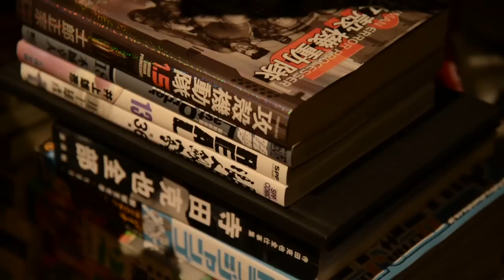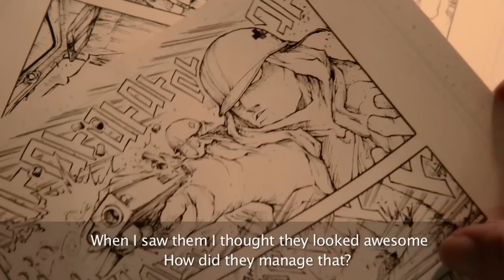Artist Interview: TK. CHANG Shih-hsin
2014 Angoulême International Comics Festival, TAIWAN Pavilion

TK. Chang Shih-hsin's comic has a Japanese young-adult comics style, vivid with a feeling of speed. The story and scenes he creates are full of energy. He won the First Prize of Young Male Comic of Golden Comic Award in 2013.

2014安古蘭國際漫畫節 台灣館
參展漫畫家：TK.章世炘

TK.作品走日系少年漫畫風，生動有速度感，故事及畫面張力十足。2013年以《黑色狂想曲》獲金漫獎少年漫畫類首獎。